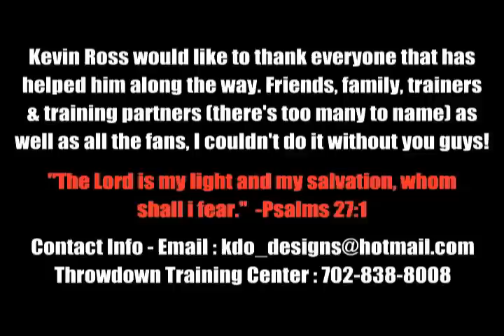Kevin "The Soul Assassin" Ross highlight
kevin ross muay thai highlight